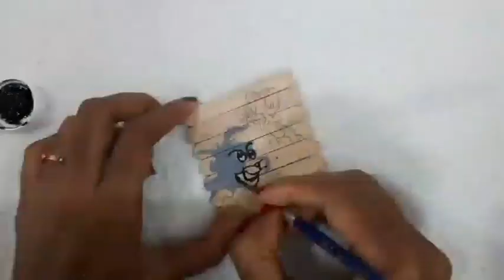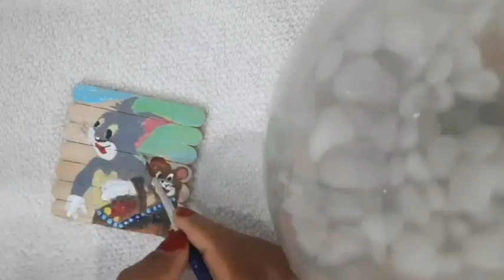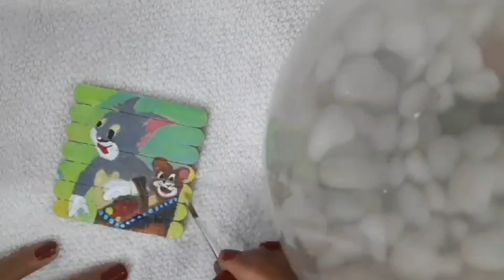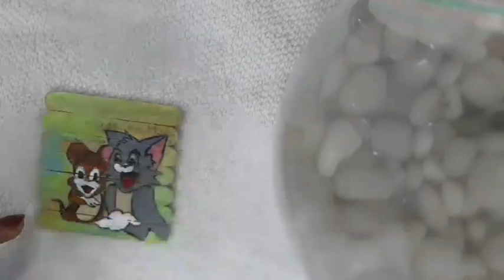Ice Cream Stick Drawing - Tom & Jerry